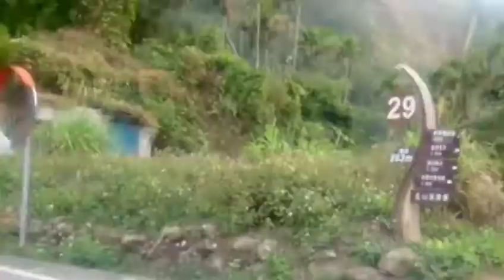Weekend routine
Going 36 bends solo ride with my MTB atx 27.5